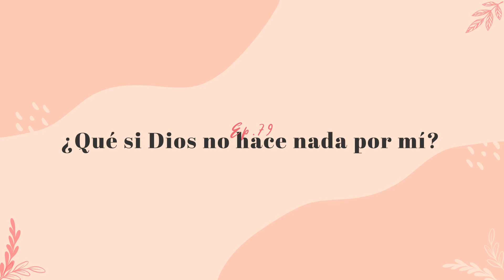¿Qué si Dios no hace nada por mí? - Habacuc 3:17-19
Diseño y edición: @roberto_4ldana